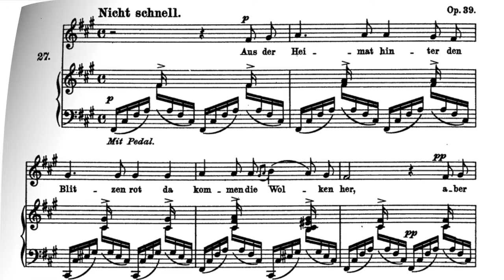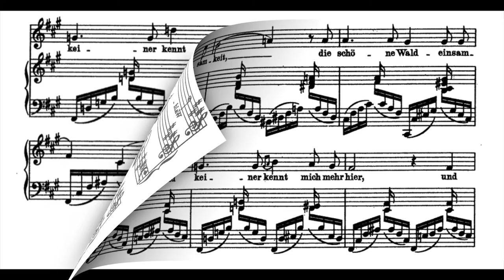"In der Fremde" R.Schumann F♯ minor(Original Medium) Piano accompaniment(karaoke-score)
"In der Fremde"  R.Schumann  [LiederkreisOp.39-1]   F♯ minor(Original Medium)  Piano accompaniment(karaoke-score)The full version is available  as a member-only video.

Klavierbegleitung.
피아노 반주.
acompañamiento de piano.
Đệm piano.
伴奏
Фортепианный аккомпанемент.
Pianon säestyksellä.
piyano eşliğinde.
Zongorakíséret.